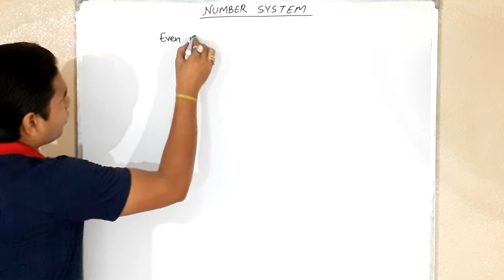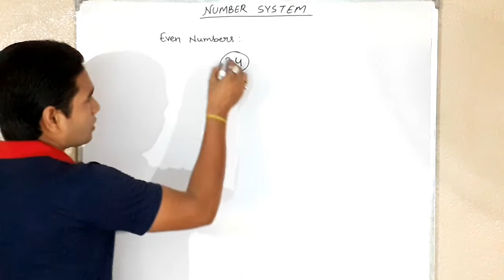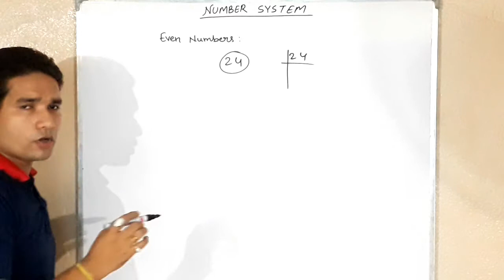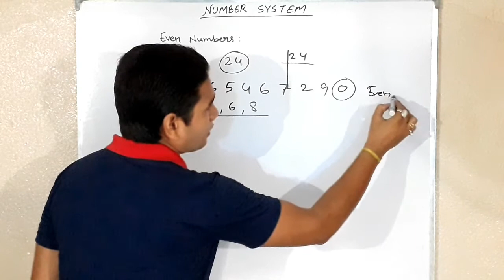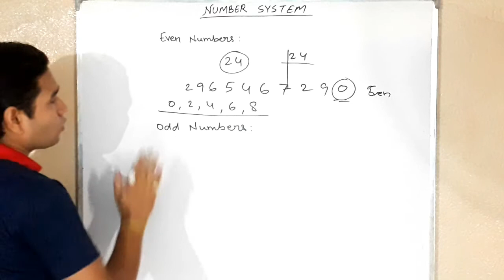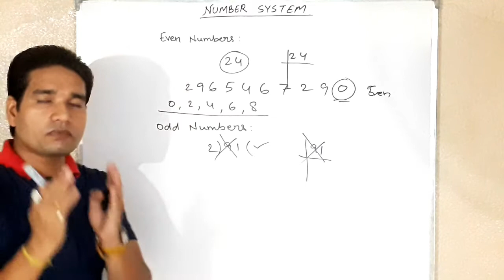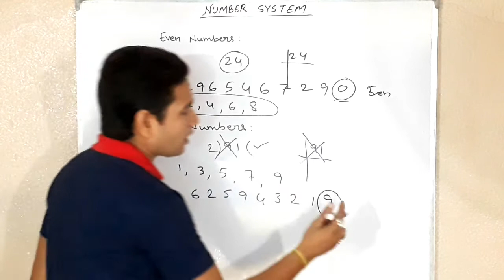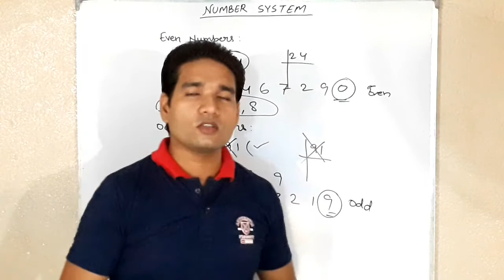Even and Odd Numbers : With Example : Number System : How to Check Even and Odd Numbers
Even and Odd numbers: in this video we talk about even and odd numbers, what are even and odd numbers, first of all we see the definition of even numbers.
Even numbers: A number which is divisible by 2 with no or 0 remainder is called as an Even number.
      0,2,4,6,8 are even numbers
      -8,-6,-4,-2,0,2,4,6,8 are all even numbers including negative numbers

Odd numbers: A number which is not even is an odd number

1,3,5,7,9 are odd numbers
-9,-7,-5,-3,-1,1,3,5,7,9, are all odd numbers including the negative numbers

Now how to check if a number is even or odd

Let us take an example

4567
Since last digit is 7 and 7 is an odd numbers, so 4567 is an odd number

Another example
6678
Since last digit of the number is 8 and we know that 8 is an even number, so the number 6678 is an even number
Similarly we can check the negative numbers also by looking its last digit, whether the last digit is even or odd.

Here I will upload video related to Mathematics. This channel is for all those guys who want to improve his/her Mathematics. Whether they are a school going student or college going or preparing for competitive examinations, they will be benefited from my video.

# Basic Mathematics
# WBBSE Class V to X Mathematics
# Competitive Mathematics